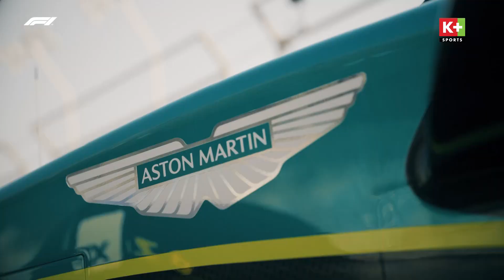SPRINT SHOOTOUT VÀ NHỮNG ĐIỀU BẠN CẦN BIẾT TRƯỚC AZERBAIJAN GRAND PRIX | FORMULA 1 2023